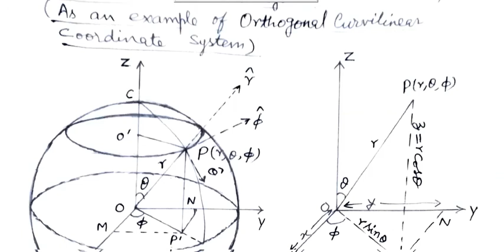BSc # Physics BSC PHYSICS LECTURE 8 ,Spherical coordinate system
In this video we will be covering Spherical Coordiante System.
In the next video we will be covering Some Numerical Problems based on the Curvilinear Coordinates.